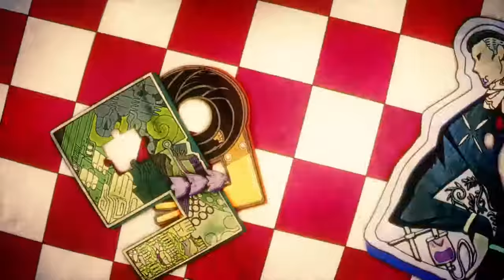JoJo's Bizarre Adventure : Diamond is Unbreakable - Opening 3 HD Creditless『Great Days』